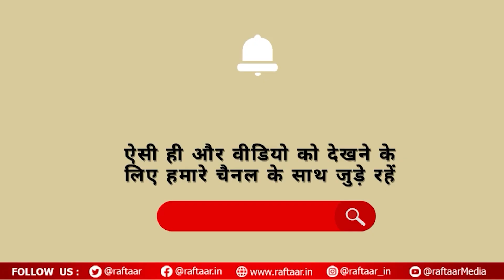Vasant Panchami 2024: त्यौहार का पीले रंग, मां सरस्वती और आत्मविश्वास से भी है संबंध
Vasant Panchami, also rendered Vasanta Panchami and Saraswati Puja in honour of the Hindu goddess Saraswati, is a festival that marks the preparation for the arrival of spring.